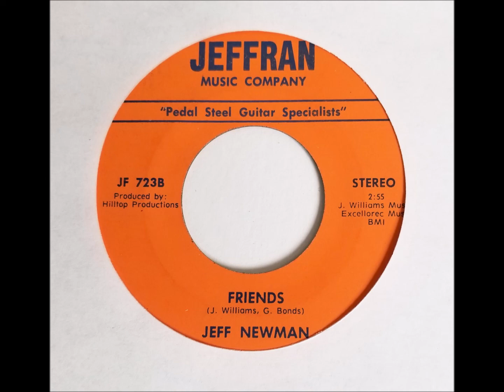Jeff Newman - Friends (Steel Guitar)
B-Side of the "Tie A Yellow Ribbon" 45 on Jeffran Records.